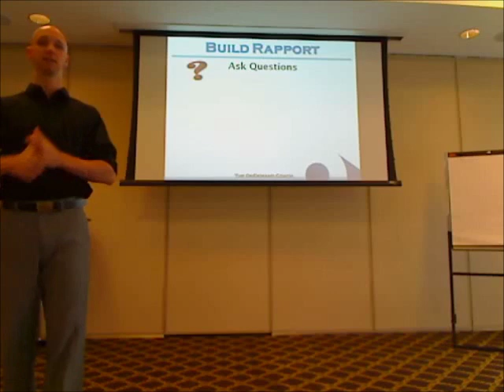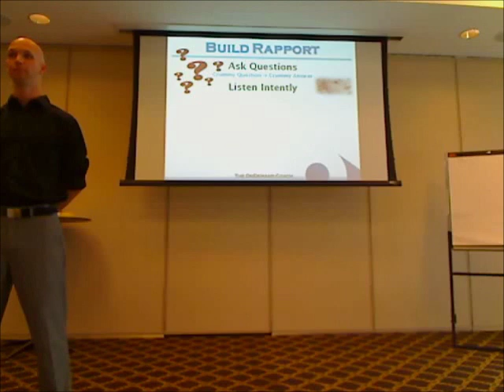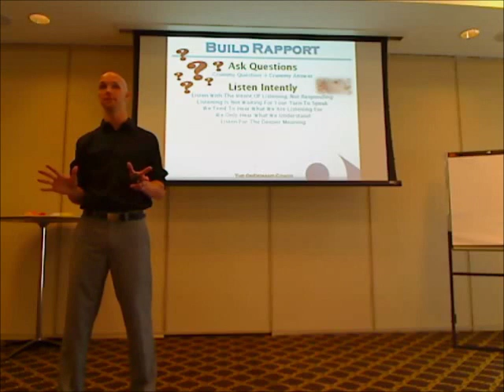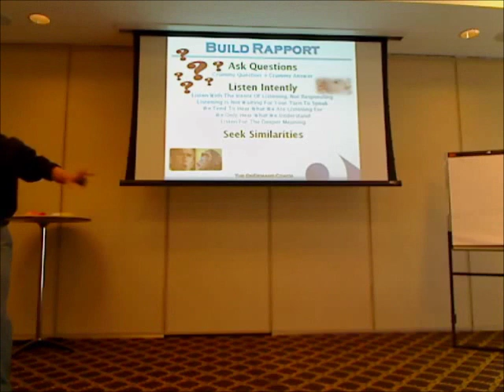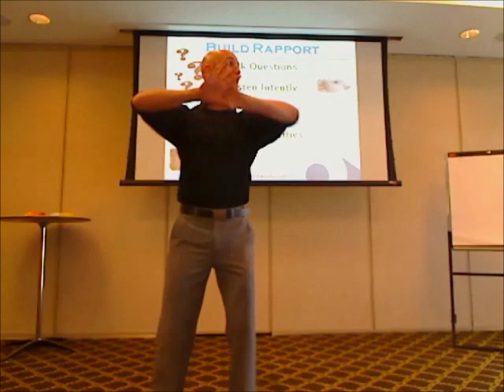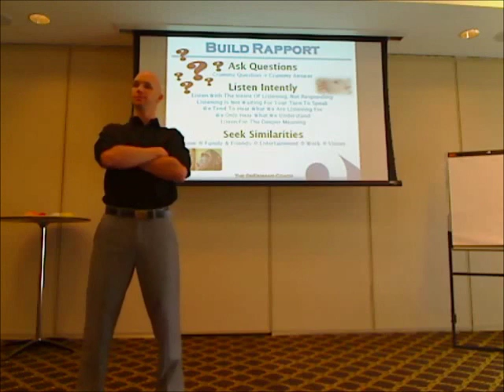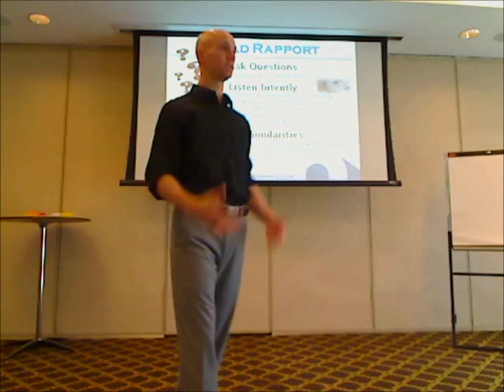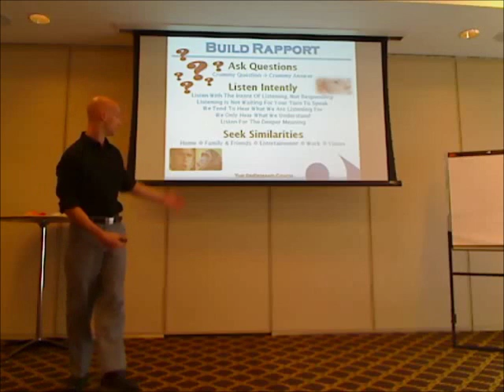4 Simple Methods To Build Rapport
A clip on building trust and rapport from an OnDemand Coach workshop.